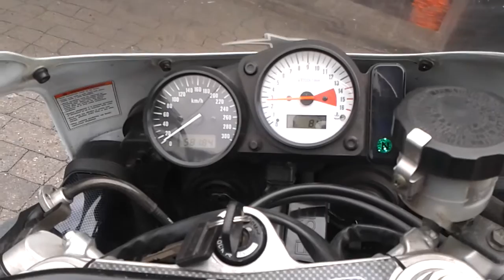Suzuki GSX-R 750 SRAD Yoshimura Exhaust